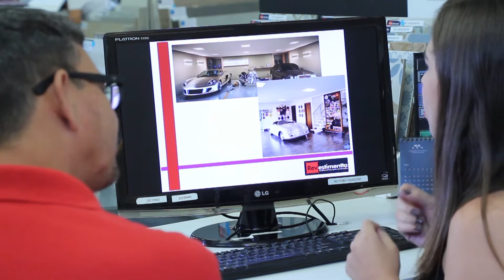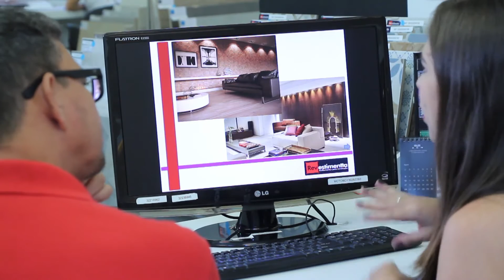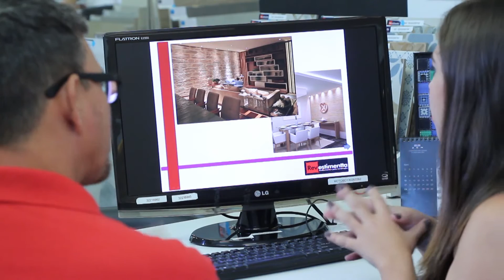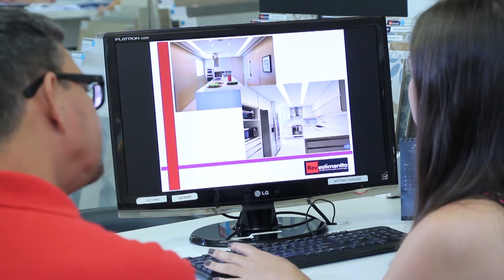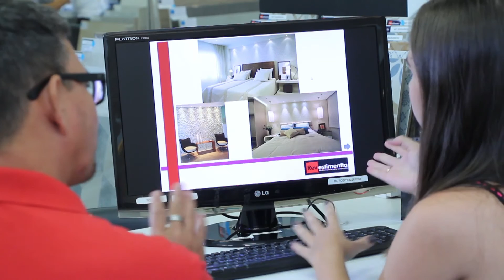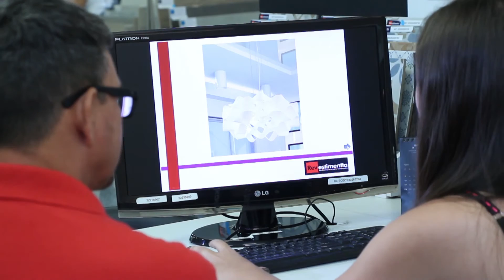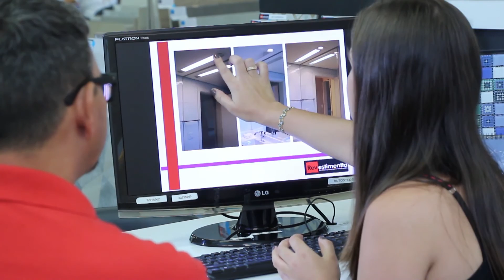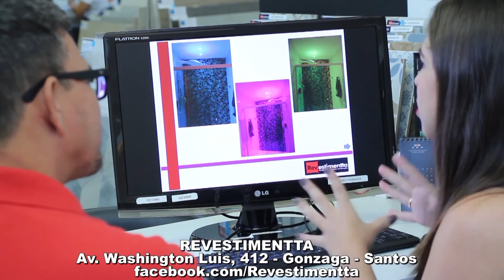ROTEIRO DE DECORAÇAO COM A CONSULTORA DE VENDAS SHEYLA SOARES REVESTIMENTTA